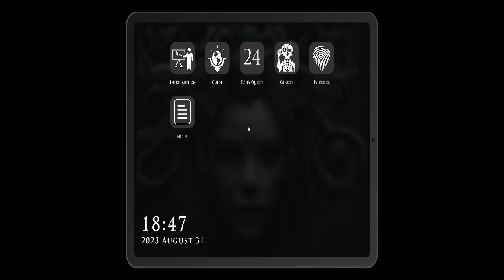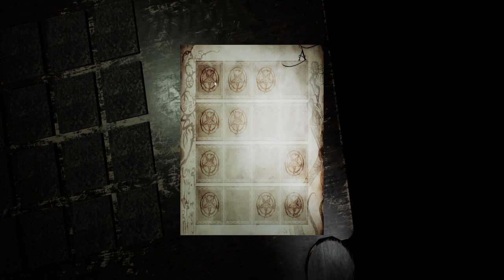trying to finish the lvl of 20